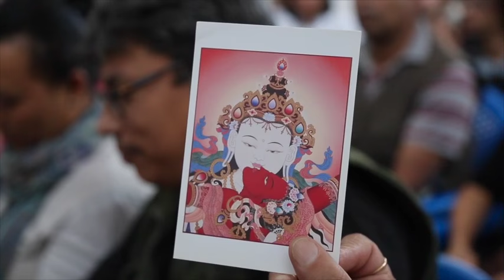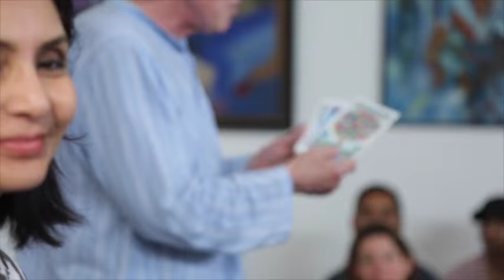A talk on Newar Art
A talk program on the Paubha paintings was hosted by Bodhisattva Gallery at the Nepal Art Council, Babar Mahal on May 30, 2016. As Newar art stands, it has not got the exposure that it should have, like the Tibetan thanka paintings. It has always been in the shadows for a very long time because it was kept within the family tree and only to pass on the teaching too the family members only. If the family members discontinued, then that was the end of it. Robert Beer raised the issue of the importance of the dying art with Dina Bangdel and Samundra Man Singh Shrestha